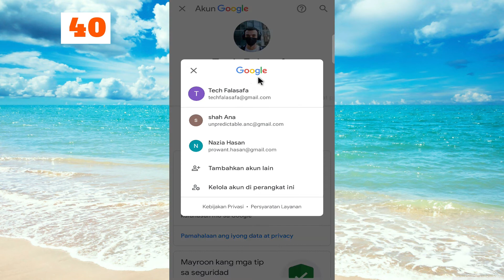Cara Logout Akun YouTube di Ponsel (2022) | Keluar dari Akun Youtube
Pelajari Cara Keluar dari Akun YouTube di Ponsel di Android dan iPhone. Dalam video ini Anda akan melihat tutorial keluar dari youtube di perangkat ponsel Anda. Cukup logout akun youtube dalam satu menit.